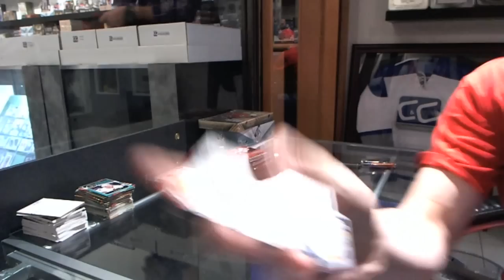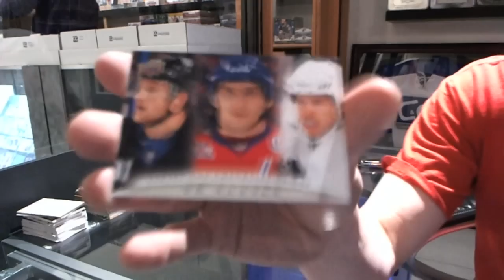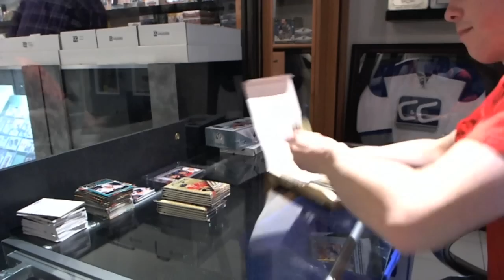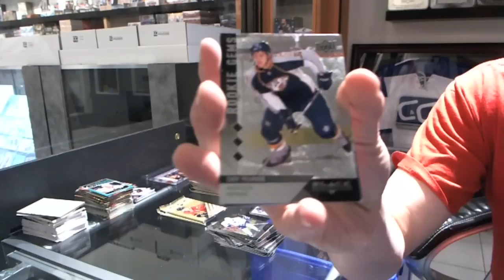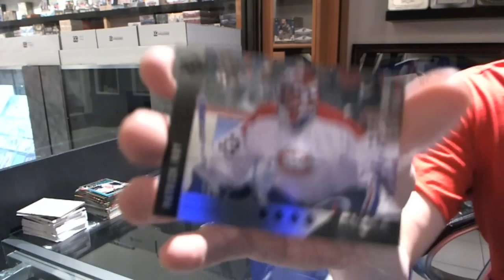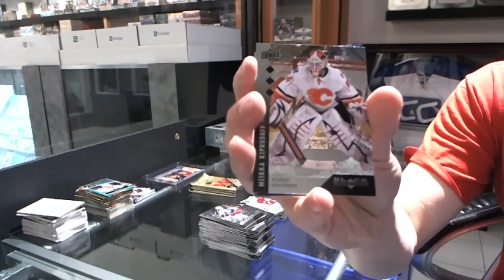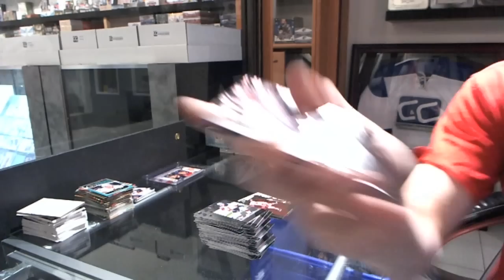11-12 UD Series 1 Tin & 09-10 UD Black Diamond Hockey Box Break - C&C GB #1479